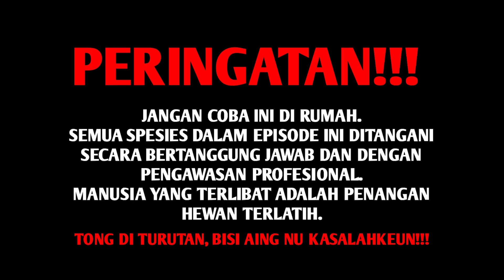PENANGKAPAN MAKHLUK TERBESAR DAN TERPANJANG DI DUNIA SERANGGA! HEWAN PALING DICARI! PENGHUNI HUTAN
Salam sahabat alam! kali ini saya kembali berpetualang disalahsatu lokasi yang masih alami, hutan belantara menjadi tujuan petualangan saya kali ini, seperti biasa, ketika dihutan alami kita dapat menjumpai tumbuhan yang sangat indah serta hewan hewan langka lainnya, Medan yang saya tempuh sangatlah terjal dan sulit mengingat saya membuat jalur baru yang artinya harus buat jalan sendiri menembus hutan belantara yang bisa saja berbahaya karena banyaknya hewan berbisa seperti ular puniceus dan hewan hewan lainnya, dan setelah beberapa jam saya mencari jalur untuk naik ke puncak gunung tersebut, saya berhasil dengan selamat naik kepuncak atas, setelah diatas puncakpun saya langsung menemukan anggrek tanah yang sangat luar biasa keren, karena itu baru pertama kalinya saya menemukan anggrek tanah tersebut, setelah itu saya juga menemukan serangga yang sangat unik yakni belalang ranting atau belalang tongkat dari keluarga phasmid yang ternyata spesies ini bisa mencapai panjang 64 cm lebih bahkan dikatakan sebagai serangga terpanjang dan terbesar di dunia! nah seperti apa untuk penjelasan dan petualangan saya hari ini, simak videonya sampai beres yah!

ENJOYY!

PERHATIAN!